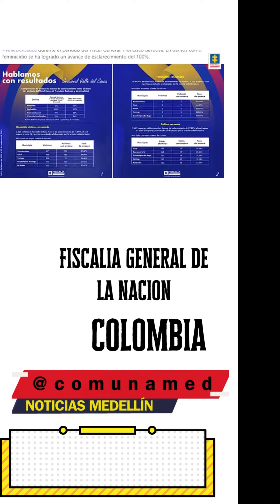noticias╰┈➤ ➕ℹ️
Bienvenido al canal de YouTube de Comunas de Medellín Impacto Social-